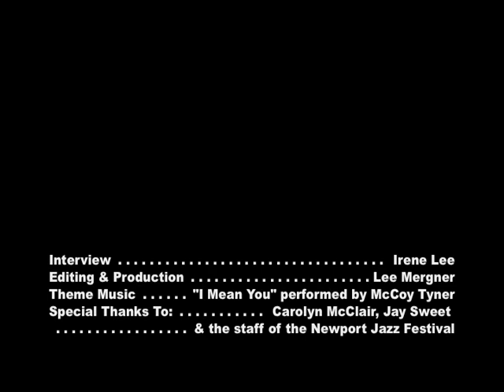Maria Schneider on ArtistShare & crowdfunding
In an interview taped backstage at the Newport Jazz Festival, bandleader Maria Schneider talks about releasing her albums on ArtistShare and about her experiences with crowdfunding.

This interview was taped backstage at the 2017 Newport Jazz Festival, where Schneider appeared with her orchestra.

Interview by Irene Lee. Produced for JazzTimes by Lee Mergner. You can find more videos, plus news, features, reviews and lots more